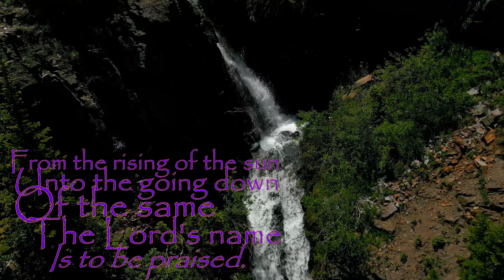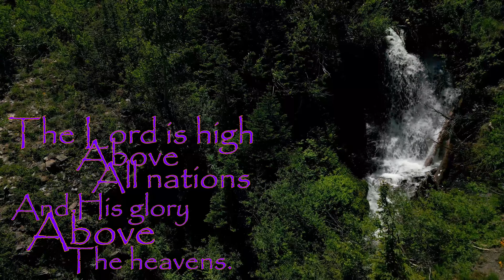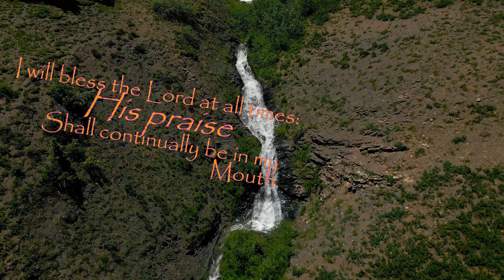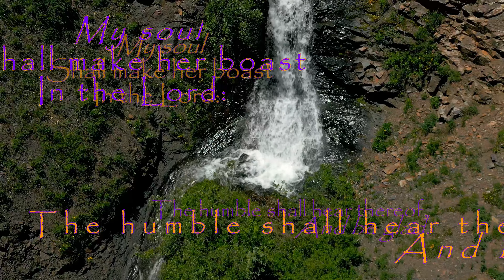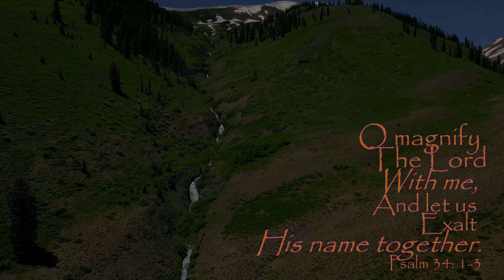Blessed Be Your Name / Tree63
Song Lyrics
Where the streams of abundance flow

Every blessing You pour out, I

Oh, There's pain in the offering

Well Blessed be Your name

Still I'm gonna say...
Blessed be the name of the Lord
Blessed be Your name Jesus

Songwriters: Matt Redman / Beth Redman
***This scene was filmed with a DJI Mini 3 Pro drone near Crested Butte, Colorado.***